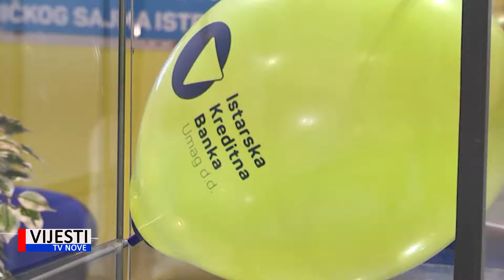Vijesti TVN - Sutra se otvara 22. Obrtnički sajam 02.10.2019.